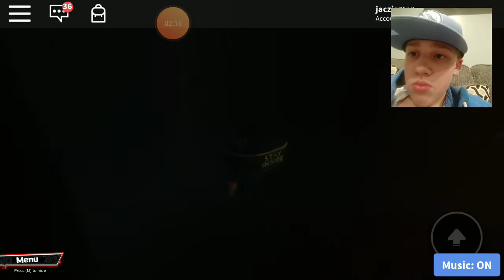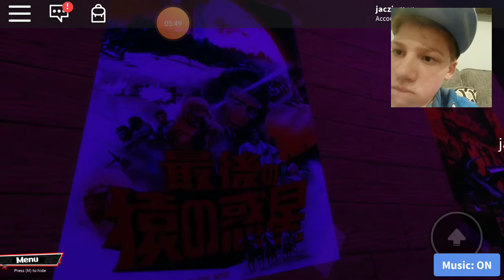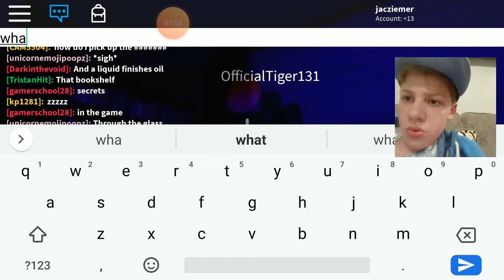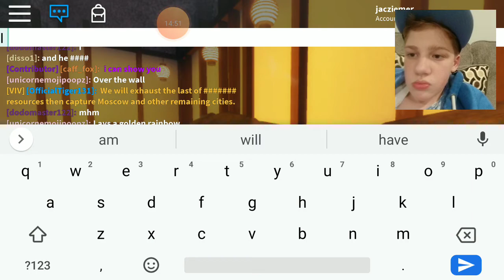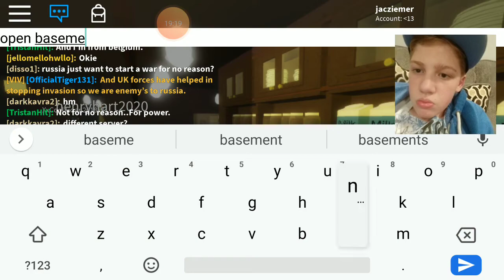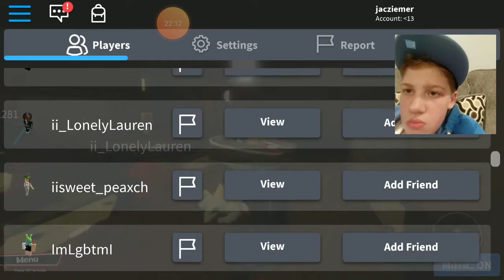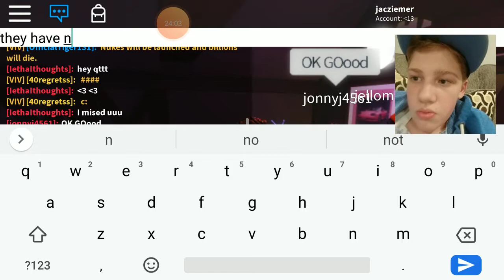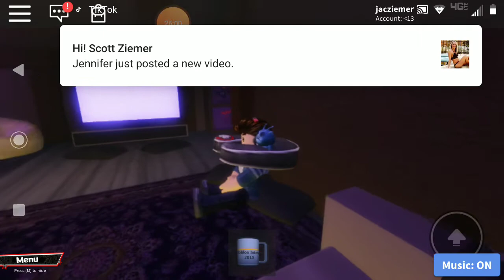The Vibe Cafe part 4:cafe updated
Plz comment for more vibe cafe vids